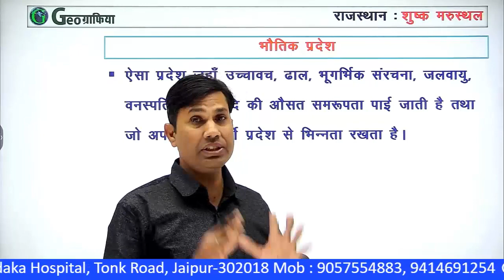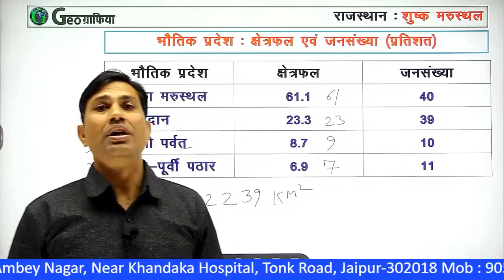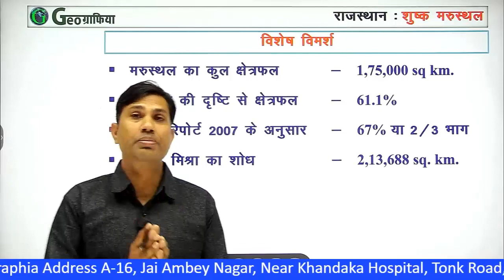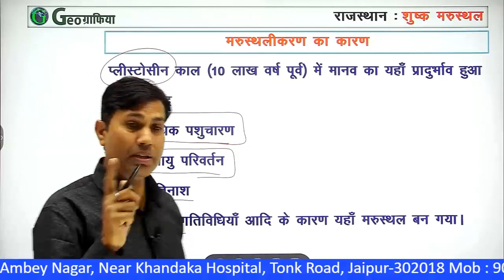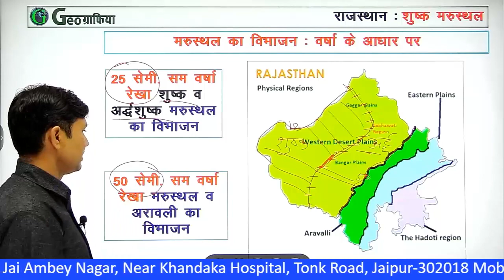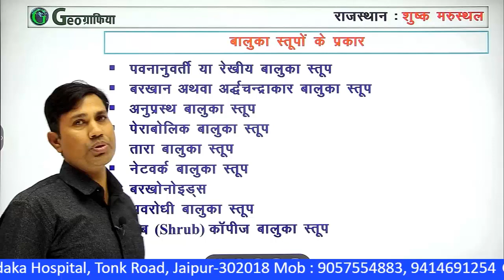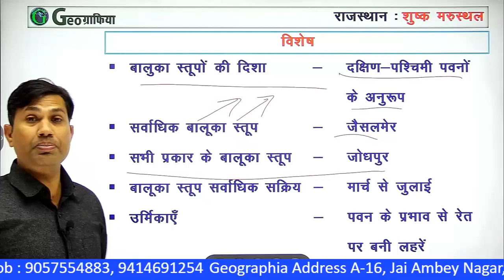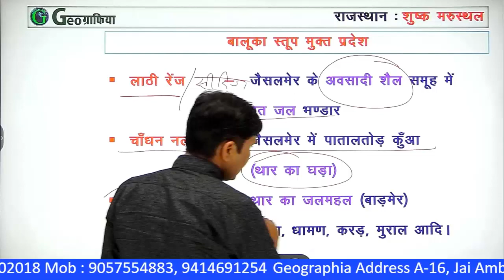Rajasthan Arid Desert (राजस्थान शुष्क मरुस्थल)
It is our app like. Please share and download it.